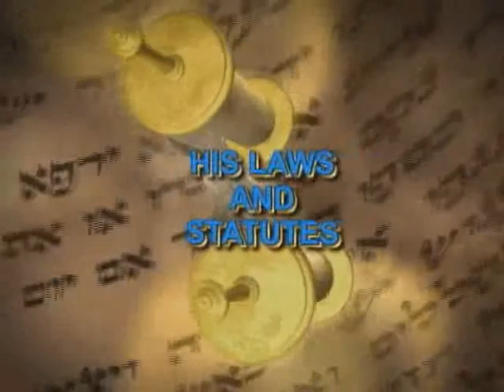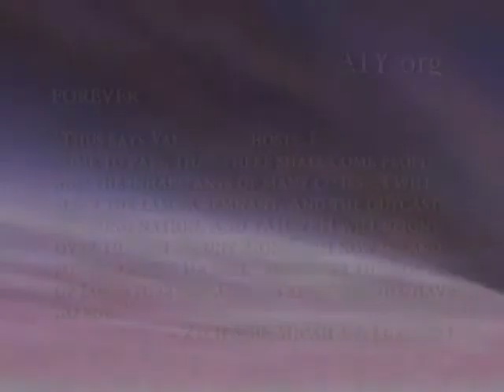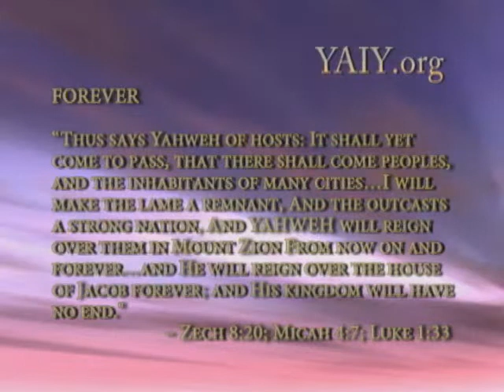Day of Atonement, Day of Affliction, The Fast